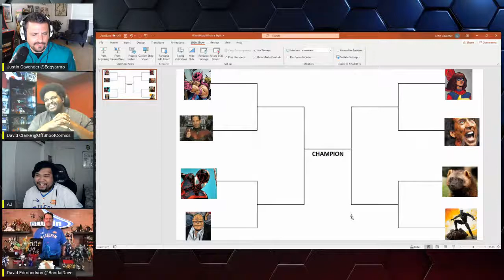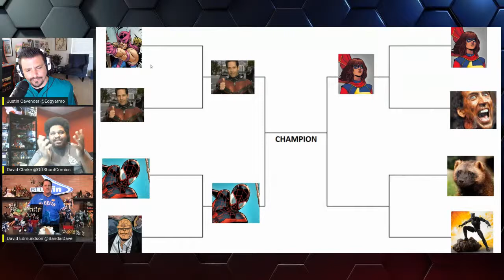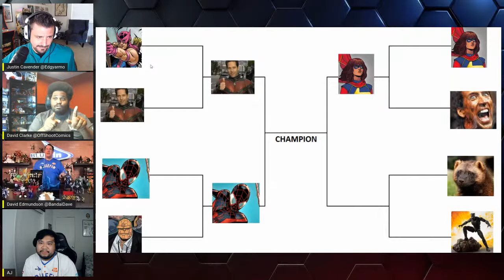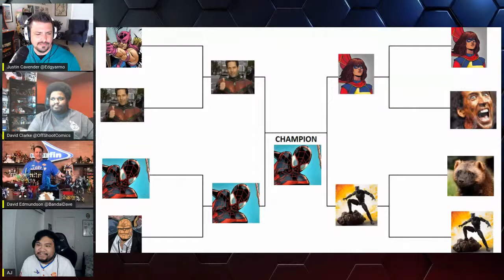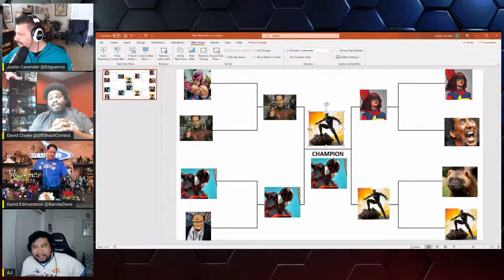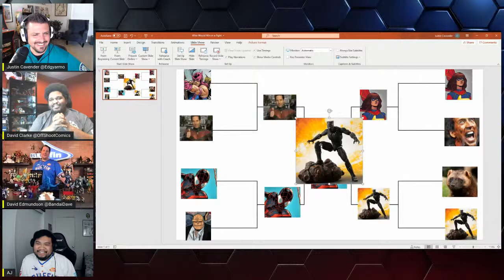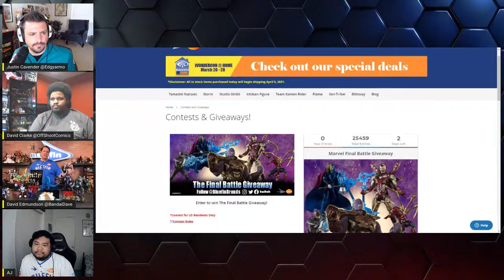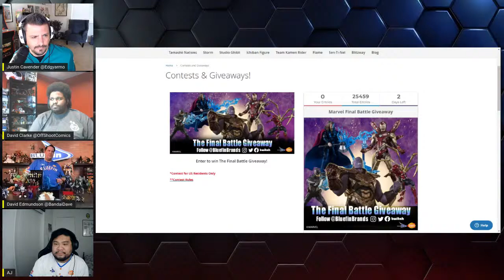Who Would Win in a Fight?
Today we discuss who would win in a fight between 8 different Marvel characters. Only one winner will come out on top.